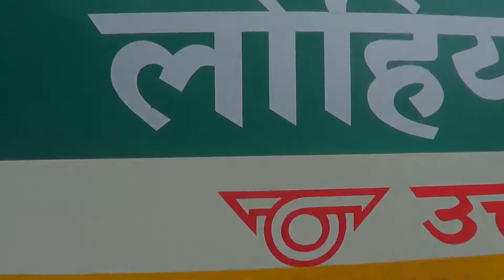THE DABANG BUS DRIVER | SEMI-URBAN BEAUTIFUL PLACE | DEORIA |STREET FOOD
THE DABANG BUS DRIVER | SEMI-URBAN BEAUTIFUL PLACE | DEORIA |STREET FOOD| BE_BINDASSS EPISODES OF UTTAR PRADESH.

 ITS JUST A VIDEO WITH FU AND FAMILY. ..

DEFINITELY U WOULD LOVE IT :)